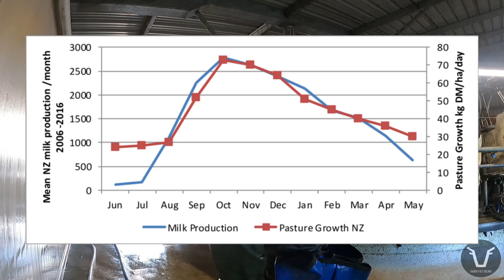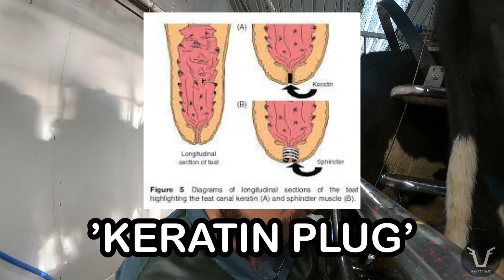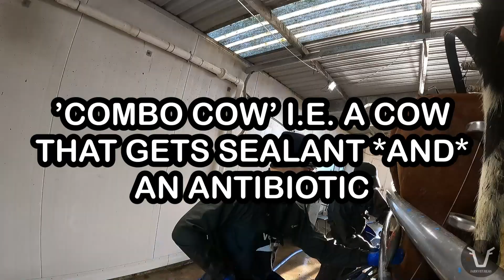ONE LAST JOB before these COWS GET A HOLIDAY | VLOG 77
Sign up for the FVF newsletter! Video links sent straight to your inbox once a week, plus anything cool that's livestock health related I see on my travels...

Time lapse footage of rotary sheds is my new favourite thing!

I'm Kaz, a young farm vet working in Northumberland (but now on sabbatical in New Zealand!), which is in the North East corner of England. I grew up in the city and found myself doing this job by a very happy coincidence.